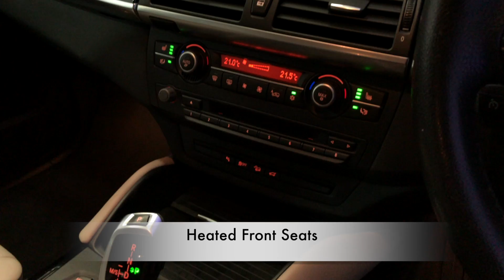Mike Brewer Motors- BMW X6 3.0 30d xDrive 5dr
FINISHED IN ALPINE WHITE MEDIA PACK HEATED FRONT SEATS ROOF RAILS RUNNING BOARDS THIRD REAR SEAT. 2 OWNERS 41,500 MILES & COMPREHENSIVE HISTORY. ALL CARS WILL RECEIVE AN 82 PT RAC APPROVED INSPECTION A 12 MONTH MOT, ALL ARE HPI CLEAR AND PREPARED TO THE HIGHEST STANDARD WITH A SERVICE IF REQUIRED. Here at Mike Brewer Motors, quality really matters to us. Not just the quality of our service but the high quality of our vehicles, and the standard at which they hit our forecourts. We have invested a lot into our business to open 2 state of the art preparation centres in Sheffield and Luton with the sole purpose to deliver the highest quality cars possible both Mechanically and aesthetically, because we know you wonâ€™t want to buy a car from us unless itâ€™s in top notch condition. or follow the link on our website mikebrewermotors.com under JudgeService ! Mike Brewer motors also offers a UK mainland Delivery Service, one of our most popular offers. You can also reserve the car until you can come and take it for a spin so you do not miss out! Over 100 models of BMWs in stock including, SE, Sport, M Sport, ES, Exclusive, Efficient Dynamics and Sport + Editions with professional and business media. Stock changing daily. For details on how you can reserve/watch this car please PLEASE NOTE SOME OF OUR CARS ARE KEPT IN OUR NEARBY, SECURE COMPOUND SO IF YOU ARE PLANNING A VISIT PLEASE LET US KNOW IN ADVANCE SO WE CAN HAVE THE CAR HERE READY FOR YOU (YTC), Upgrades - Media Package, BMW Individ. Piano Black Interior Trim, Sun Protection Glazing, Seat Heating - Front, Roof Rails - Matt Silver, Aluminium Running Boards, Third Seat Rear, Four wheel-drive, Standard Features - BMW Professional Radio with Single CD Player (with MP3 Playback Capability), 19in Light Alloy Star - Spoke Wheels with 255/50 R19 Run - Flat Tyres and Wheel Bolts, Locking, Air Conditioning, Automatic with Two - Zone Control, Alarm System (Thatcham 1), Cruise Control with Brake Function, Electric Windows - Front and Rear, with Open/Close Fingertip Control, Antitrap Facility and Comfort Closing Function All Round, Hill Descent Control (HDC), Hill - Start Assistant, Metallic Paintwork, On - Board Computer (OBC), Park Distance Control (PDC), Front and Rear, Rain Sensor, Upholstery - Oyster Nevada Leather, Seat Adjustment - Front, Part - Electric, Tyre Puncture Warning System (TPWS), Windows - Heat - Insulated, Tinted All Round, Airbags, Anti - Lock Braking System (ABS), Body Colour Bumpers, Central Door Locking - Remote Control, Child locks & Isofix system, Electric door mirrors, Engine Immobiliser, Heated Rear Screen, High Level Third Brake Light, Immobiliser, Power steering, Traction control. 4 seats, Solid Alpine White, Part Exchange Facilities Available, Finance Available. Postcode for Sat Nav is S4 8AL